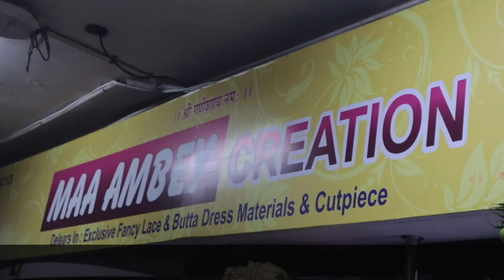सबसे बड़े Cutpice के wholsaler || KG के दाम में माल खरीदो || रियोन, कोटन, सिल्क , नेट, जापानी कपड़ा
Your Feedback 👇👇👇👇👇👇👇👇
10 RS KG कटपीस के सबसे बड़े होलसेलर घर बैठे ही माल मंगा सकते हो। Cut pice 10Rs KG Clothes

Maa ambey creation

506-507  VARDHMAN TEXTILE MARKET
MOTI BEGUMWADI RING ROAD SURAT